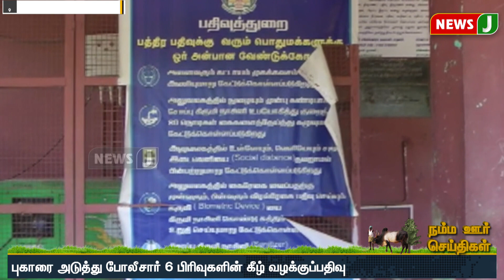அதிமுக முன்னாள் எம்எல்ஏ-வின் 10 ஏக்கர் நிலம் மோசடி | NewsJ